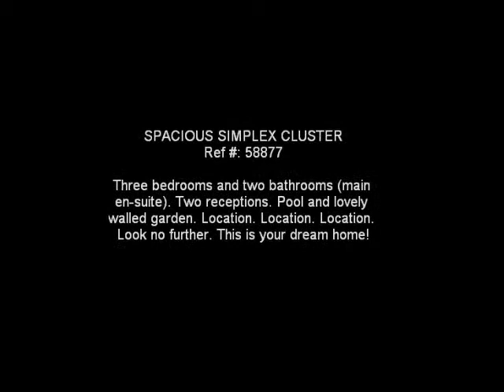Property for sale in Sunninghill, Sandton, South Africa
Three bedrooms and two bathrooms (main en-suite). Two receptions. Pool and lovely walled garden. Location. Location. Location. Look no further. This is your dream home!

Call:
Dana Davis 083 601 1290
Sandton Office 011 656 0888